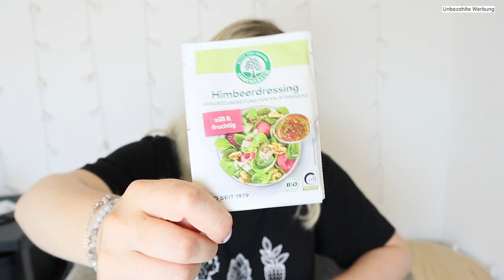Fairybox aus dem Juni 📦 was denkst du?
Yo Leute, heute packen wir wieder die Fairy Box aus! Sag mir gerne, wie du die Box findest! 🥰
UND schreib mir unbedingt dein Lieblingsprodukt unten rein! 😁

Hier kannst du die Box direkt bestellen:

Modalitäten:

-hochwertige, tierversuchsfreie Naturkosmetik mit möglichst vielen Start-Ups damit der Naturkosmetikmarkt wachsen kann und wir eine Vielfalt an Anbietern haben und nicht nur einige wenige "Große". - Abobox (19,90 € zzgl. Versand): einmal monatlich und flexibel zum 20. eines jeden Monats kündbar. Der Warenwert liegt dabei stets über dem monatlichen Abopreis (Durchschnittswert der Boxen: 50,00 €). Sie kostet 19,90 € zzgl. Versand

-Neben der Abobox haben wir auch Boxen, die ohne Abo bestellt werden können:-Die Geschenkbox (24,90 € zzgl. Versand), mit individueller Geschenkkarte
-Die Achtsamkeitsbox im Gesamtwert von 80,00 € für 24,90 € zzgl. Versand

-Wir arbeiten eng mit unseren Lieferanten zusammen und versuchen gemeinsam, unseren einmaligen, kostbaren Planeten ein bisschen besser zu machen:
Kartonagen aus 100 % Recyclingpapier, Infokarte mit veganer Bio-Druckfarbe auf Pflanzenöl-Basis bedruckt, 100 % kompostierbares Füllmaterial und auch der Versand ist mit GoGreen…

-Die Fairyboxen werden mit viel Liebe bei unserem Kooperationspartner, den Mürwiker Werkstätten gepackt. Hier bekommen Menschen mit Beeinträchtigungen einen Arbeitsplatz und die Chance auf Wiedereingliederung in die Arbeitsgesellschaft, das finden wir super wichtig und unterstützen es mit ganzer Kraft. :)

Viel Spaß beim ansehen und eine tolle Zeit wünsche ich dir! 👀 🥰

So kannst du am Gewinnspiel teilnehmen:
1. Like das Video! 👍🏻
2. Schreib fairybox in die Kommentare und dein Lieblingsprodukt ✍🏻

Der Gewinner wird per Zufall am 04.07. ausgelost! *YouTube steht in keinem Zusammenhang mit diesem Gewinnspiel! 🙈